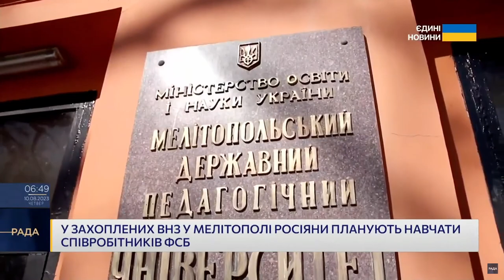У захоплених вишах Мелітополя росіяни планують навчати співробітників ФСБ - Федоров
Про це в ефірі телемарафону “Єдині новини” розповів міський голова Мелітополя Іван Федоров